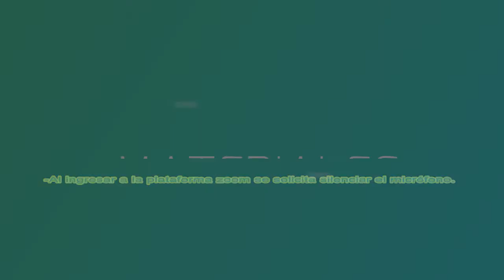clase 4º EM 28/08